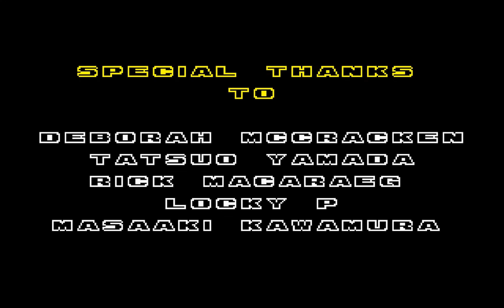(RE-UPLOADED) (HD) Sonic the Hedgehog 2 (Genesis/MegaDrive) NO DAMAGE NO SAVESTATES 100% RUN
ENGLISH (descripción en español abajo): I found the file with the Sonic the Hedgehog 2 No Damage Run movie! So here it is, the full run re-uploaded to YouTube :) (and in 1080p HD resolution!)

For those of you who do not know, this run was recorded using a gmv movie file, that is, a movie that can be replayed using Gens. Since I was able to recover the file using a data recovery software, the next step was just recording my PC screen with a video recording software as the movie played in the emulator. For full details on what happened with my original videos, please watch this

Unfortunately, I don't have all the explanations on this run, since the original video was uploaded long back in 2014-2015 (so 7-8 years have passed). Also, I don't have any notes remaining for this game. However, I still have the original gmv file. So in case you want to examine it and look for any traces of savestates used along the run, please do leave a comment here, or reach out to me through any of my social network profiles that I'll be leaving below.

Additionally, another one of my rules was not to use Super Sonic 😀 .

That said, I hope you are able to enjoy this run! Please comment what do you think about this run, and make sure to press the Like button 👍in case you liked the video!

ESPAÑOL: Encontré el archivo con la partida No Damage del Sonic 2! Así que aquí está, la partida completa resubida a YouTube :) (y en resolución 1080p HD!)

Para los que no sepan, grabé esta partida No Damage usando un archivo gmv, es decir, una película que se puede reproducir usando Gens. Como pude recuperar el archivo gmv usando un software de recuperación de datos, el siguiente paso fue simplemente grabar la pantalla de mi PC con un software de grabación de video mientras la película se reproduce en el emulador. Para obtener detalles completos sobre lo que sucedió con mis videos originales, por favor miren este vídeo

Además, si desean ver más partidas No Damage como esta, por favor vayan a este

Desafortunadamente, no tengo todas las explicaciones sobre esta partida, ya que el video original lo subí hace mucho tiempo en 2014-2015 (por lo que han pasado 7-8 años). Además, no me quedan notas de este juego. Sin embargo, todavía tengo el archivo gmv original. Así que, en caso de que alguien desee examinarlo y buscar rastros de savestates utilizados a lo largo de la partida, por favor dejen un comentario aquí o comuníquense conmigo a través de cualquiera de mis perfiles de redes sociales que les estaré dejando a continuación.

Adicionalmente, una de mis reglas era no usar a Super Sonic 😀 .

Dicho esto, ¡espero que disfruten de la partida! Por favor, comenten lo que piensan sobre esta partida y asegúrense de presionar el botón Me gusta 👍 en caso de que les haya gustado el video.

🎮🎮🎮 TAGS 🎮🎮🎮